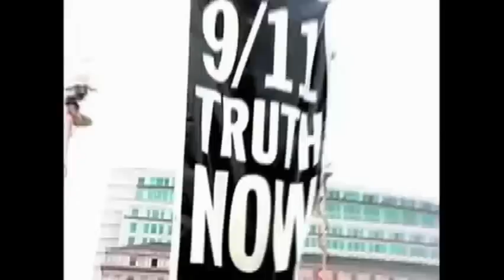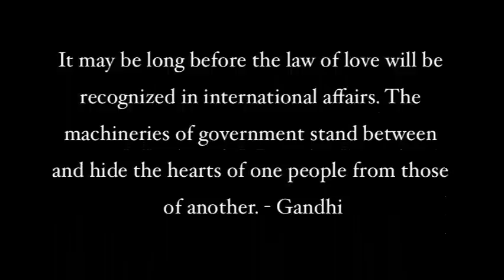Make It Stop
RM06 music by cdc